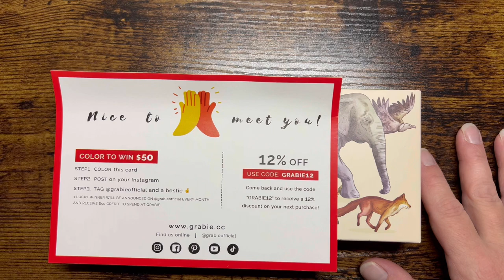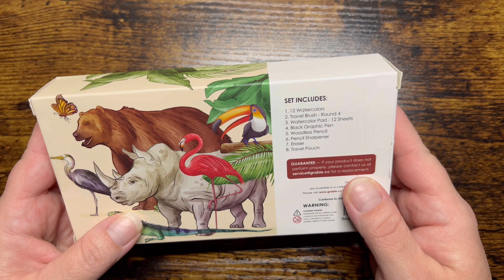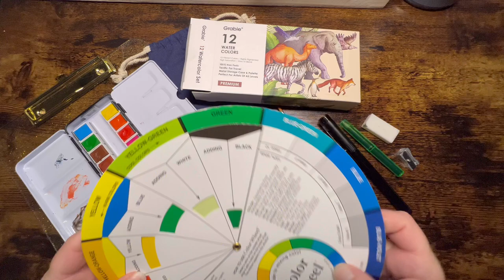Grabie Watercolor Travel Set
Grabie Premium Watercolor 12 half pan deluxe travel set sku#BAS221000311